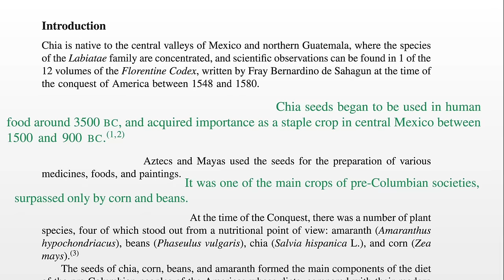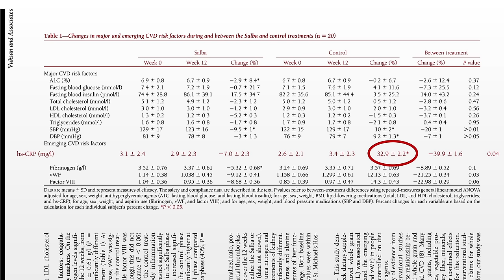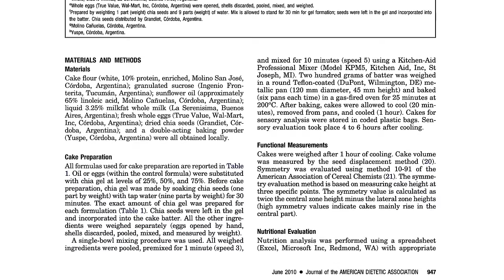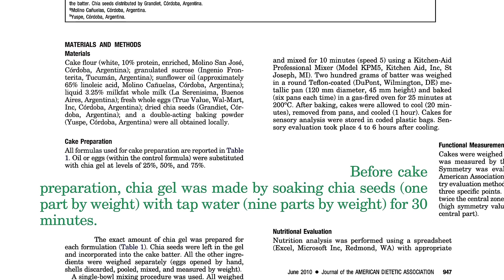Which Are Better: Chia Seeds or Flax Seeds?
What effect do chia seeds have on weight loss, blood sugar, cholesterol, blood pressure, and inflammation?

Who grinds chia seeds? That was a shocker!

Have a question about this video? and someone on the NutritionFacts.org team will try to answer it.

Want to get a list of links to all the scientific sources used in this video? You’ll also find a transcript of the video, my blog and speaking tour schedule, and an easy way to search (by translated language even) through our videos spanning more than 2,000 health topics.